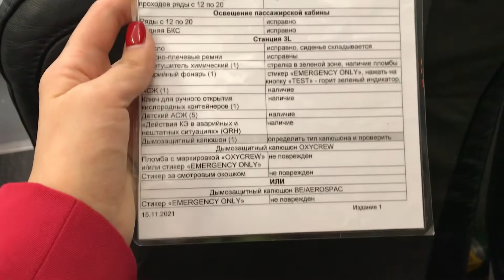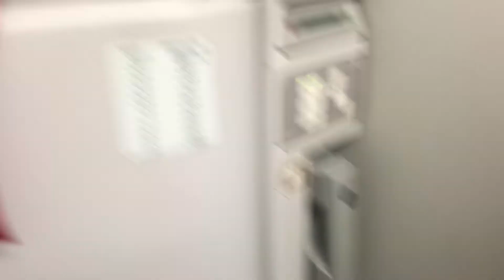Что делают бортпроводники на борту? Функционал и обязанности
Всем добрый день!
Многие из вас просили снять видео о том, что мы делаем на борту, надеюсь это видео станет для вас полезным и интересным!